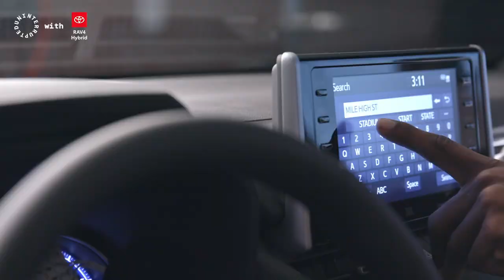How Emmanuel Sanders created a winning mindset | ON MY WAY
Denver Broncos wide receiver Emmanuel Sanders and his wife Gabriella take a look back on the journey Emmanuel took to become the NFL player that he is today and the winning mindset that helped him recover from tearing his Achilles last season.

Emmanuel shares his best practices for entering games with a clear head, talks about his old habits, and explains how meditation & mindfulness set him up for success in football and in life. Check out this unique trip down memory road in On My Way, presented by Toyota.